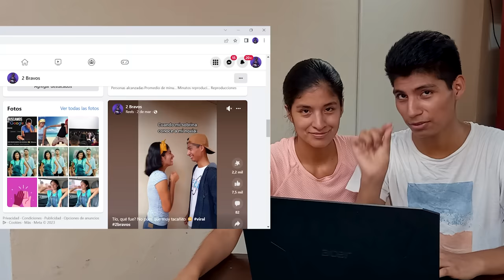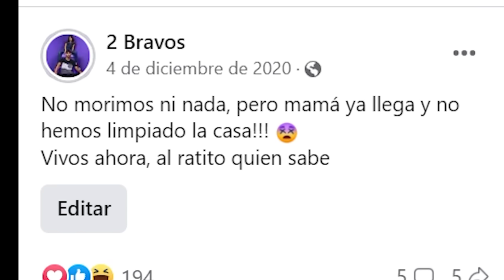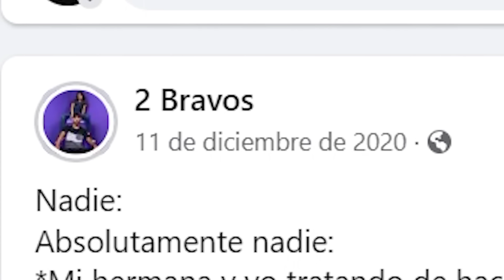REACCIONAMOS A NUESTROS PRIMEROS VIDEOS 😳 / 2BRAVOS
Holaaaaa Bravers ✨🤩 esperamos disfruten mucho este video. No se olviden de compartirlo, eso nos ayudaría mucho ✨
No se olviden seguirnos en nuestras redes, subimos historias cool 😎
GRACIAS POR ESTAR AQUÍ, LOS AMAMOS MUCHO 💓🤍

si lees esto comenta "soy Braver de corazón" :))